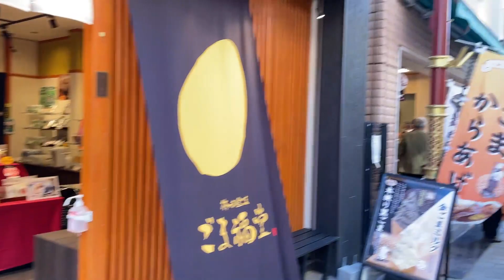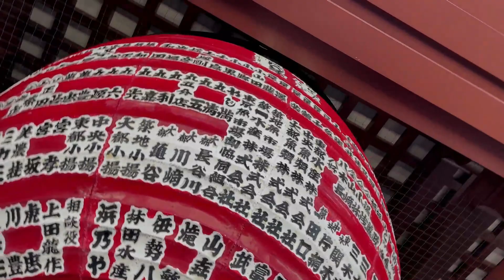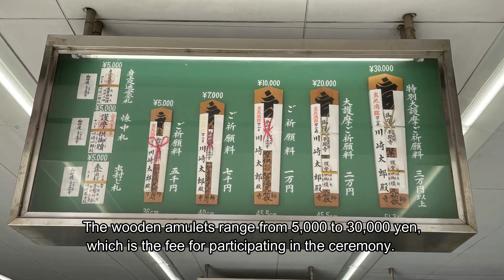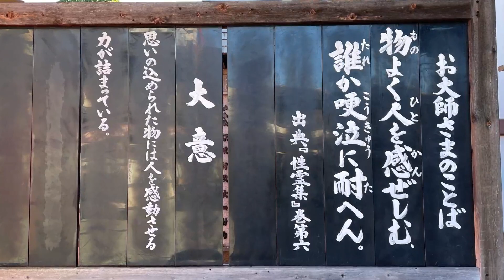Kawasaki Daishi Temple 川崎大師平間寺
Kawasaki Daishi is a very famous temple dedicated to Kobo Daishi Kukai.
It is very popular as a temple to ward off evil spirits.

Access
10 minutes walk from Kawasaki Daishi Station on Keikyu Line